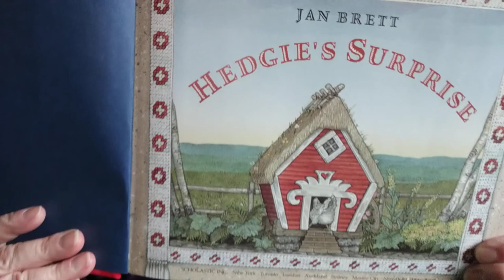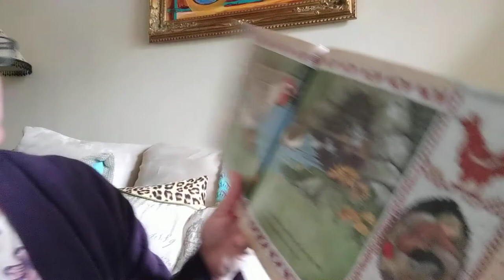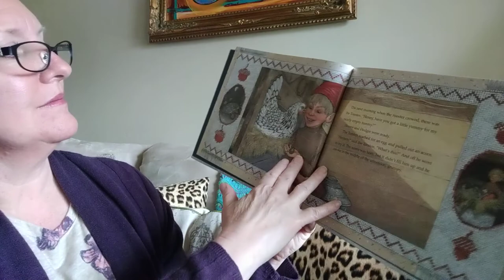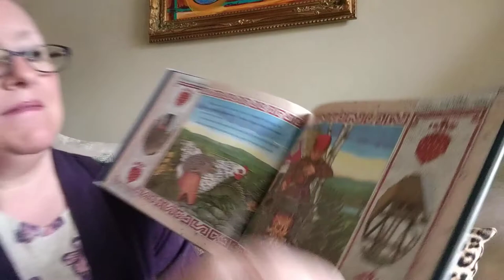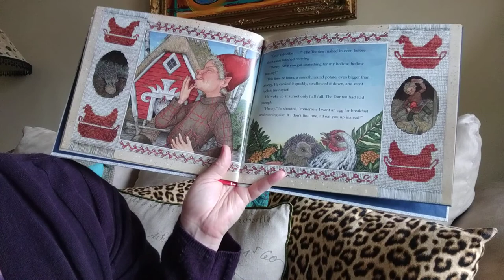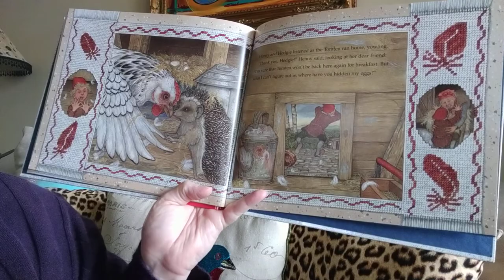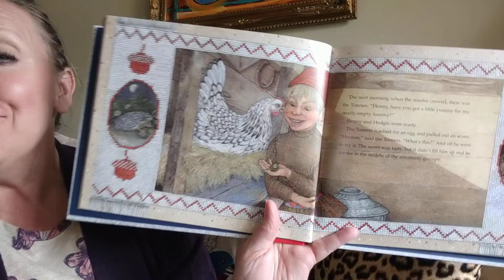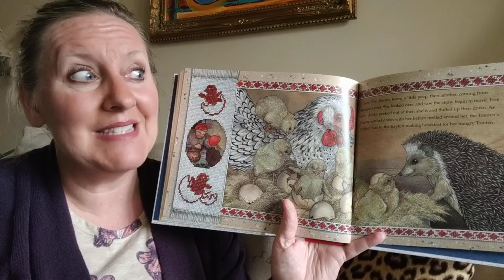Hedgie's Surprise read-aloud by Mrs. Perez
I love, Love, LOVE to read books to children--- one of my favorite, most special times of my day. As a teacher, I am very passionate about early literacy. My intentions are to foster a love of learning and to create a community of readers.

A greedy little Tomten takes Henny's eggs for his breakfast. She and her friend Hedgie hatch a plan to trick that Tomten, and Hedgie adds his own surprise. Will that Tomten learn his lesson?
I included a mini lesson at the end about retelling stories.